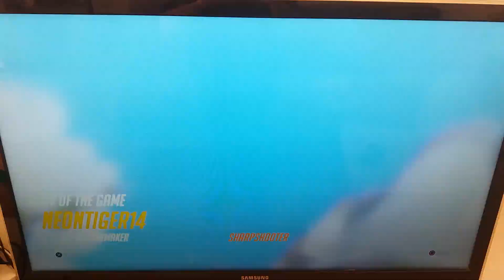Widowmaker | Proud POTG